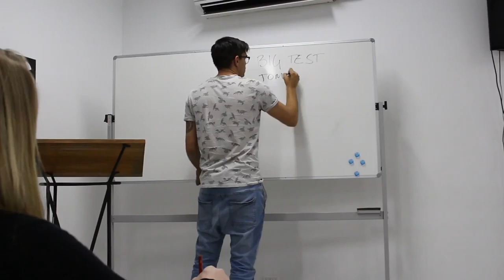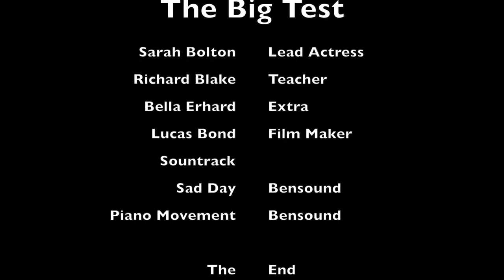The Big Test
Original Short Film I made while in Media school in Perth Australia